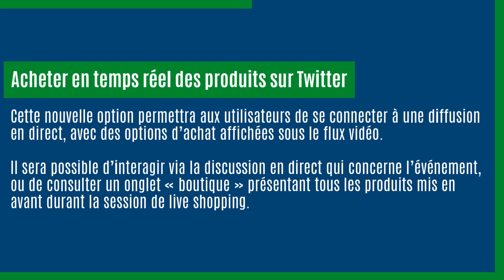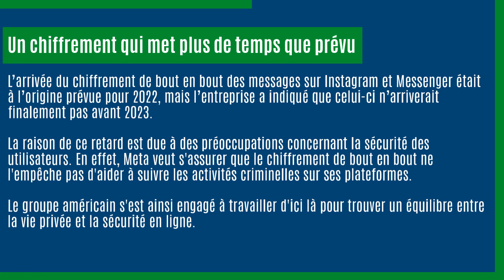La mise à jour numérique - veille du 29 novembre 2021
1️⃣ 00:00:05 : Instagram teste les Stories de 60 secondes
2️⃣ 00:00:XX : Twitter se lance dans le live shopping
3️⃣ 00:00:XX : Instagram et Messenger reportent le chiffrement de bout en bout des messages à 2023